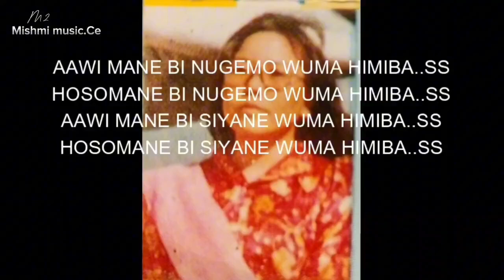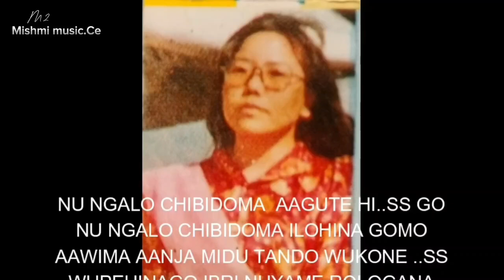Aawi mane bi _idu Mishmi by Lt.Gena Elapra. 👇 Description for Karaoke with Lyrics